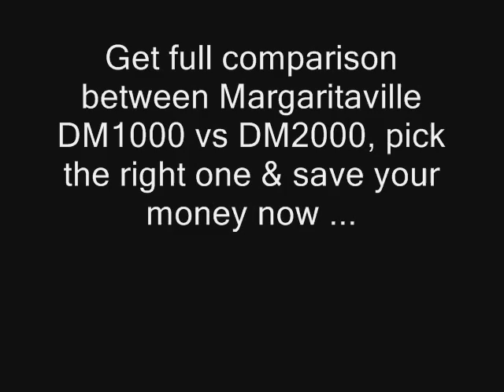Margaritaville DM1000 vs DM2000